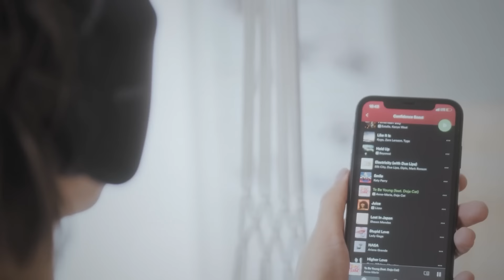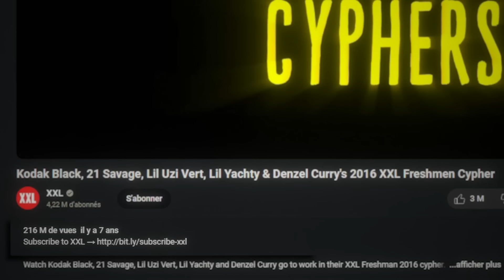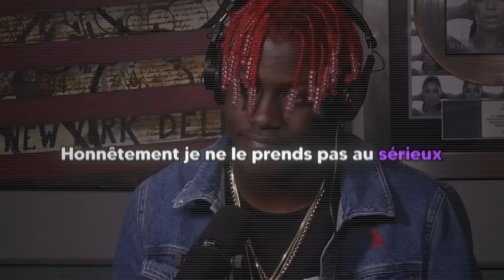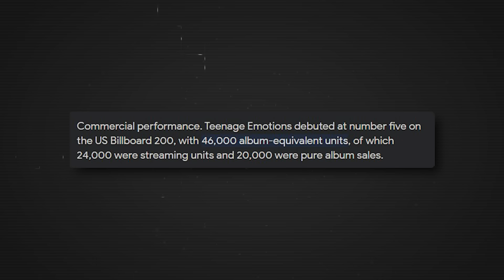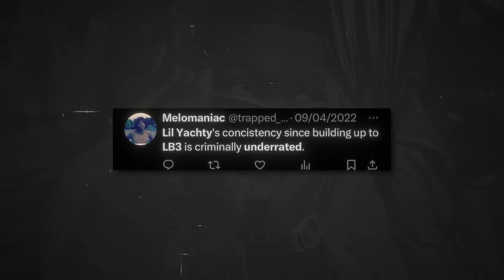Le rappeur DÉTESTÉ, que tout LE MONDE RESPECTE…(aujourd’hui)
Lil Yachty est considéré comme une blague depuis son arrivée dans la scène musicale..mais qui rira bien rira le dernier